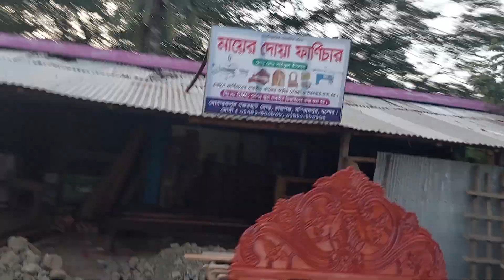Road and property